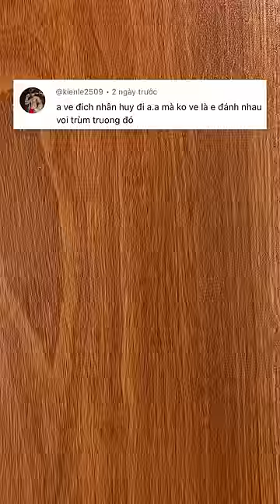Thách vẽ Địch Nhân Huy truyền kỳ | Sê Lốc Huy | Oppa Huy Idol